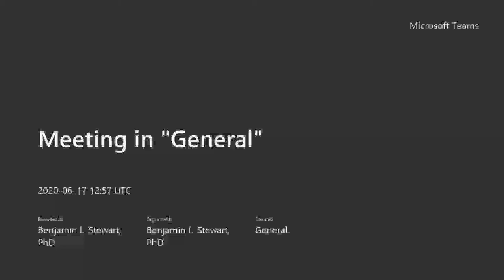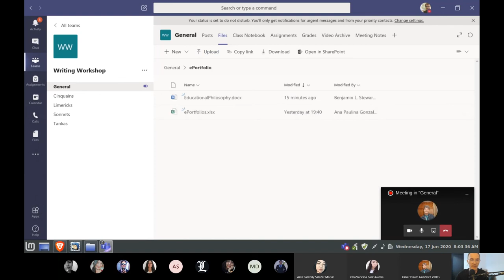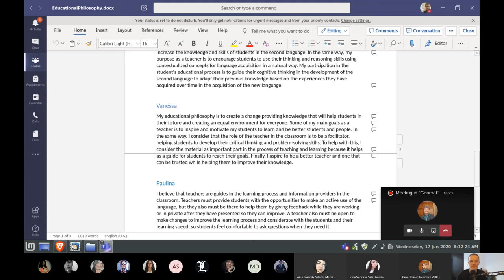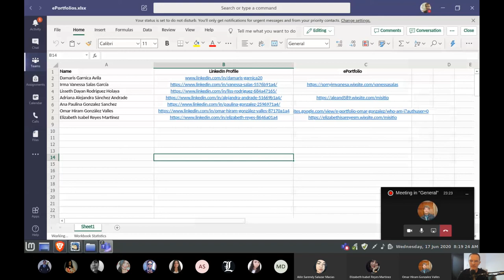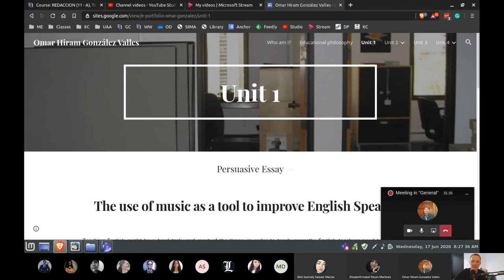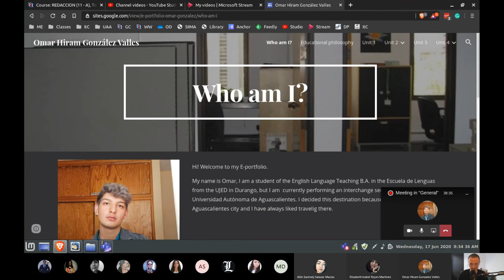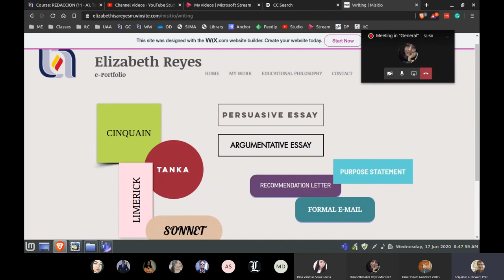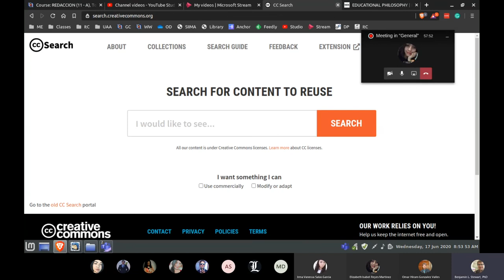Writing Workshop: Educational Philosophy & ePortfolio II